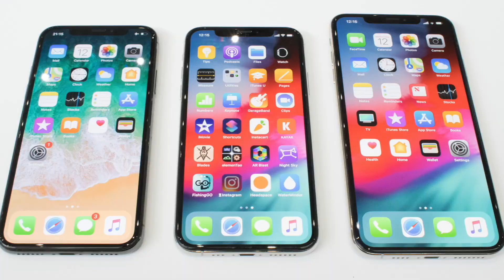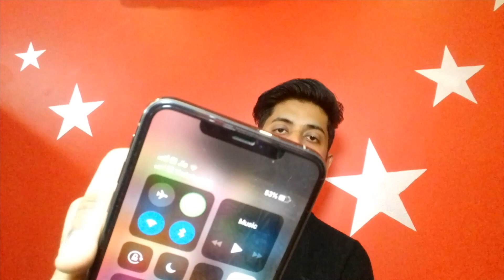How To Upgrade Airtel & Jio eSim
Hello Dosto Aaj Hum Baat Karenge Airtel Or Jio KI Normal Sim Ko Aap eSim Me Upgrade Kese Kara Sakte Hai Umeed Hai Aapko Pasand Aaygi Ye Video.

TechS.K